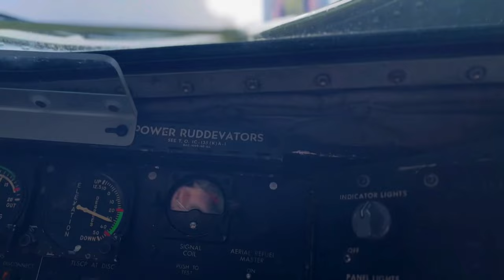U.S. Air Force Aerial Refueling with F-35A Lightning IIs and F-16 Fighting Falcons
On November 28, 2023, the U.S. Air Force conducted aerial refueling over the East China Sea with F-35A Lightning IIs and F-16 Fighting Falcons.

The F-16 Fighting Falcon was assigned to the 80th Fighter Squadron at Kunsan Air Base in the Republic of Korea.

The F-35 is considered the most advanced fighter jet in terms of its engine, sensors, cockpit, and weapon carriage capability.

 Its engine produces 43,000 lbs of thrust. The F-35A's armament includes:
One 25 mm GAU-22/A cannon
Two AIM-120 AMRAAMs
Two GBU-31 JDAMs
The KC-135 Stratotanker is the Air Force's primary aerial refueling aircraft.

Delivering airpower to the Pacific b-roll
EAST CHINA SEA
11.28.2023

 Aerial refueling capabilities extend airborne training time and combat radius, ensuring U.S. and allied nation aircraft are postured to maintain regional peace and stability within the Indo-Pacific area of responsibility. (U.S. Air Force video by Airman 1st Class Tylir Meyer)

Film Credits: Video by Airman 1st Class Tylir Meyer
18th Wing Public Affairs